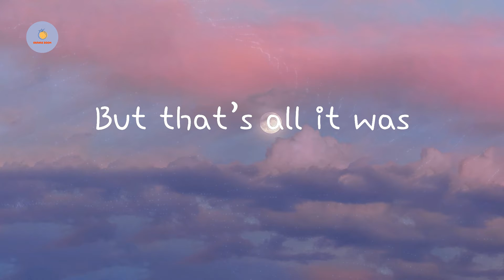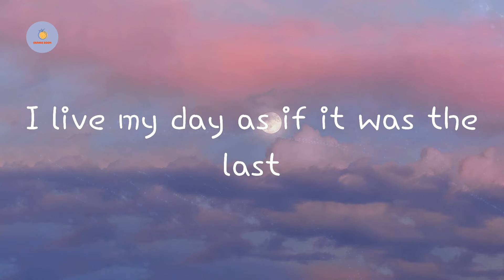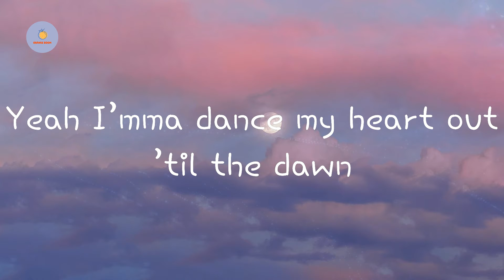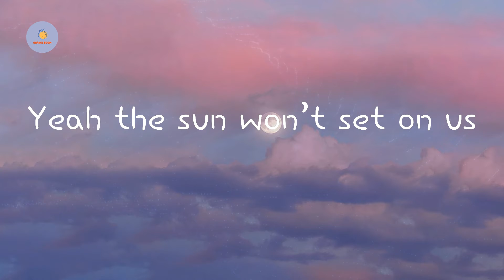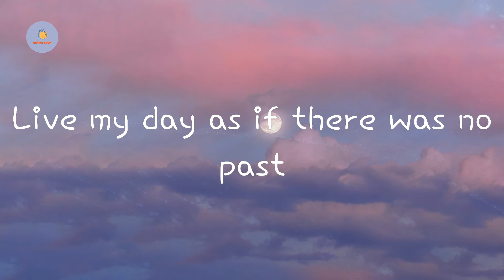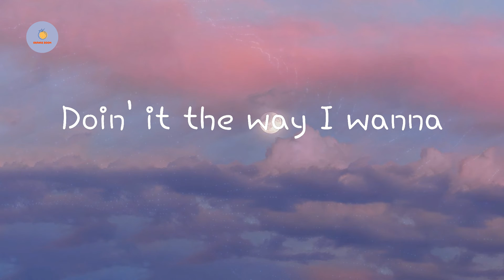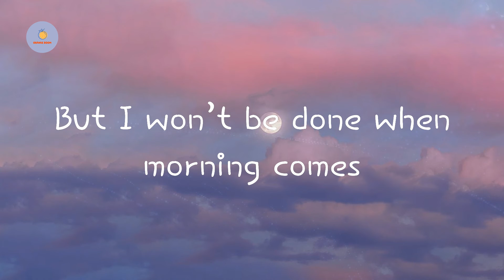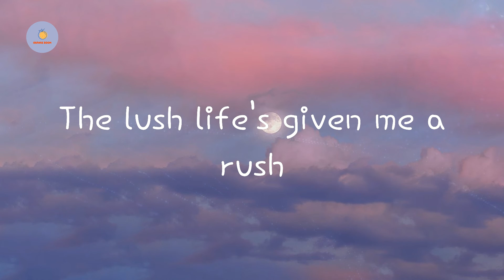Zara Larsson - Lush Life (Lyric Video)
Lush Life  Zara Larsson lyrics

Lyrics Lush Life - Zara Larsson:

I live my day as if it was the last
Live my day as if there was no past
Doin' it all nite, all summer
Doin' it the way I wanna
Yeah I’mma dance my heart out ’til the dawn
But I won’t be done when morning comes
Gonna spend it like no other
It was a crush
But I couldn’t, couldn’t get enough
It was a rush
But I gave it up
Now I might have went and said too much
But that’s all it was
So I gave it up
I kept saying I’mma stay in touch
But that thing went bust
So I gave it up, ooh
No tricks, no bluff
I’m just better off without them cuffs
Yeah the sun won’t set on us
Went low, went high
Still waters run dry
Gotta get back in the groove
I ain’t ever worry
What matters is now
Getting right back in the mood
Now I've found another crush
The lush life's given me a rush
Had one chance to make me blush
Second time is one too late